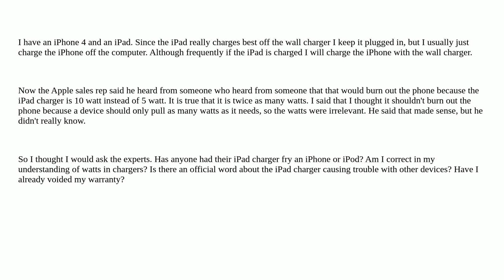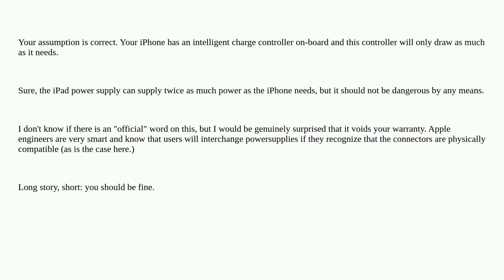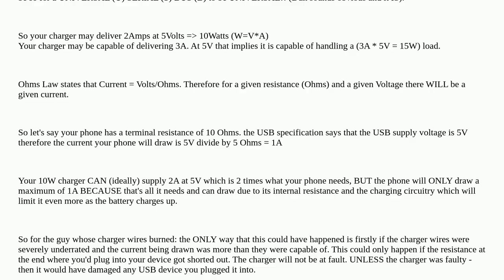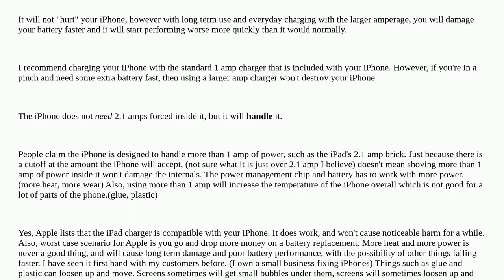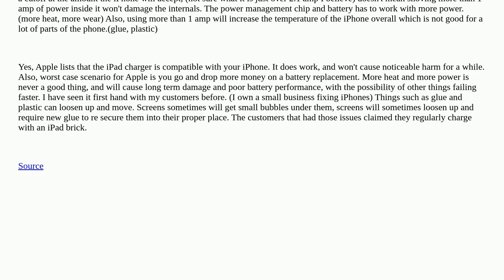Apple: Is it OK to charge my iPhone with my iPad charger?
Is it OK to charge my iPhone with my iPad charger?

A special thanks goes out to the awesome community

  charging ipad iphone power